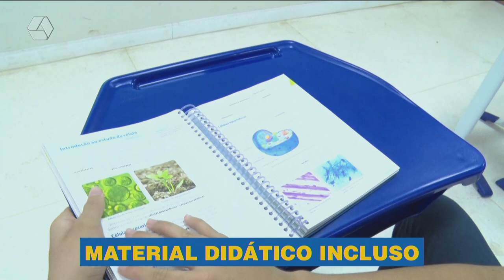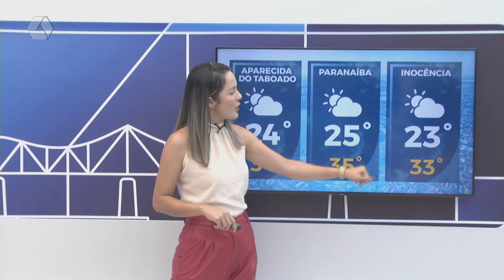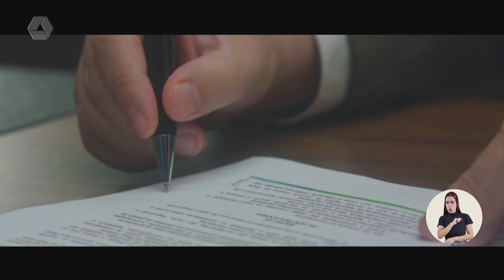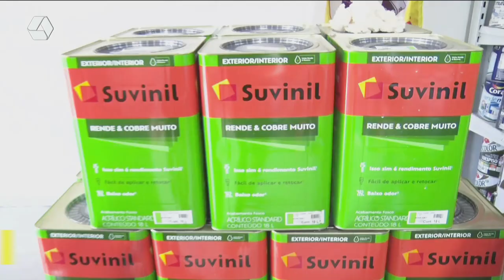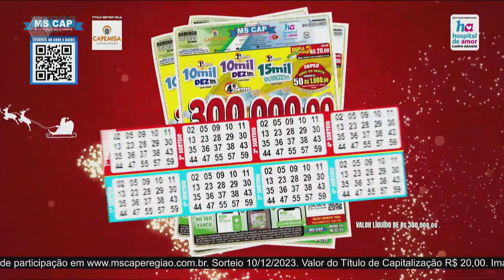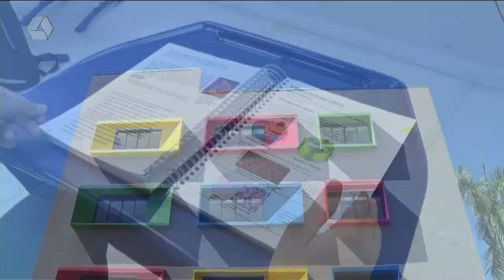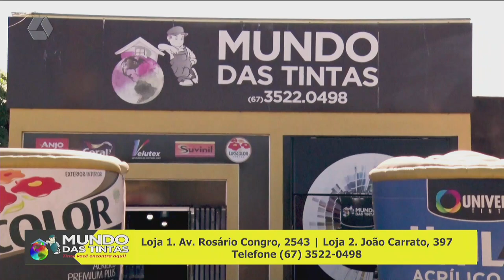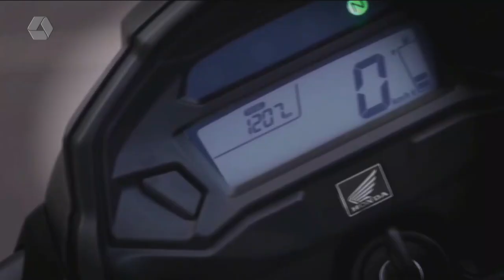TVC AGORA 07/12/23